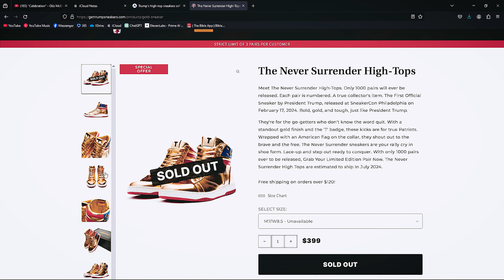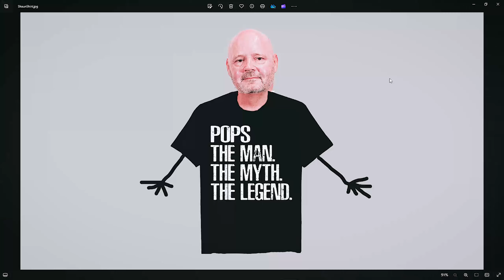YOUTH MINISTRIES BIGGEST PROBLEM | TaD #95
🔴 Today at Dunamis is here with Shaun, ED, & Jake! Today we'll be following up on the police commissioner quitting, the current state of youth ministries, and transgender basketball players? This and more on Today at Dunamis!